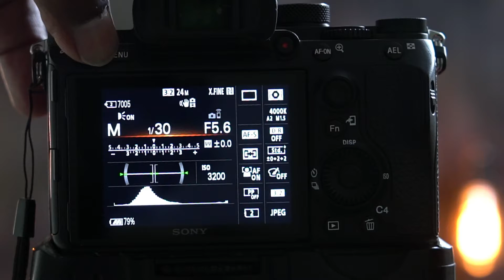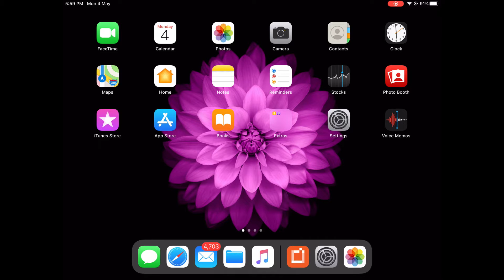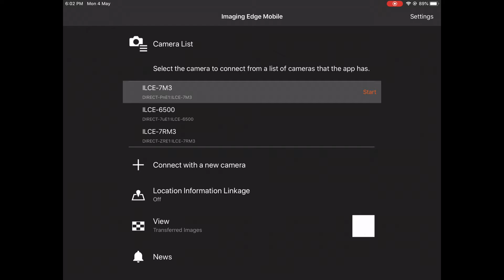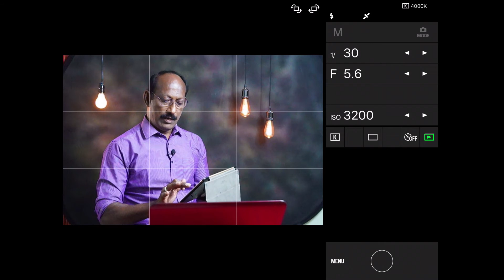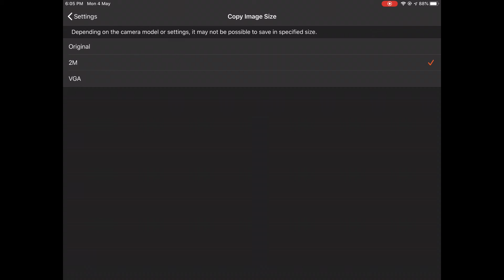Sony Imaging Edge Mobile App - சோனி இமேஜிங் Edge மொபைல் பயன்பாடு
How to control sony Mirrorless camera with your mobile using Imaging Edge app  -  உங்கள் மொபைலில் சோனி கேமராவை  இணைத்து   படம் எடுப்பது எப்படி - தமிழில்